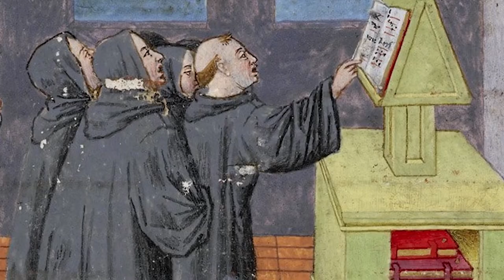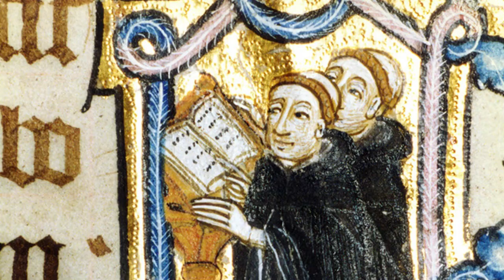St John Gualbert - Saint of the Day with Fr Lindsay - 12 July 2022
Here is a brief reflection on the life of St John Gualbert presented by Fr Lindsay Lobo.